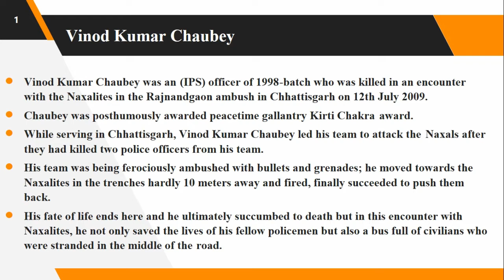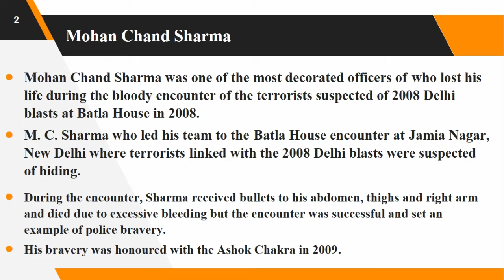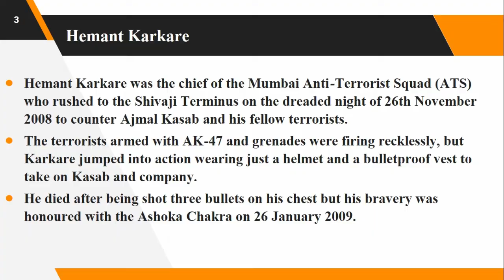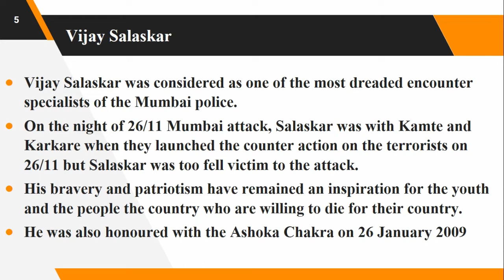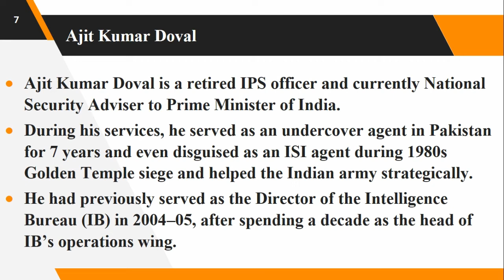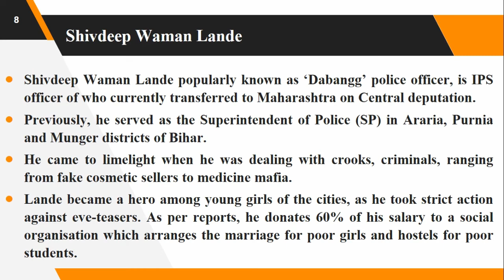Top 8 IPS Officers of India ?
Vinod Kumar Chaubey

Vinod Kumar Chaubey was an (IPS) officer of 1998-batch who was killed in an encounter with the Naxalites in the Rajnandgaon ambush in Chhattisgarh on 12th July 2009.
Chaubey was posthumously awarded peacetime gallantry Kirti Chakra award.
While serving in Chhattisgarh, Vinod Kumar Chaubey led his team to attack the Naxals after they had killed two police officers from his team.
His team was being ferociously ambushed with bullets and grenades; he moved towards the Naxalites in the trenches hardly 10 meters away and fired, finally succeeded to push them back.
His fate of life ends here and he ultimately succumbed to death but in this encounter with Naxalites, he not only saved the lives of his fellow policemen but also a bus full of civilians who were stranded in the middle of the road.